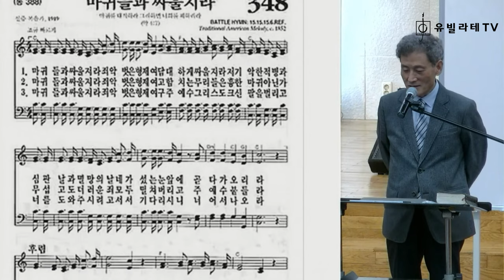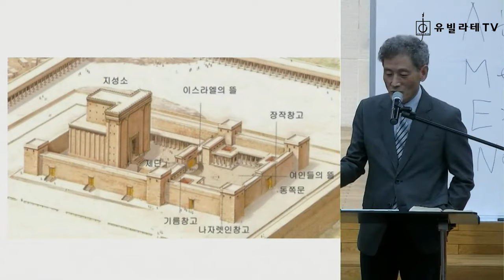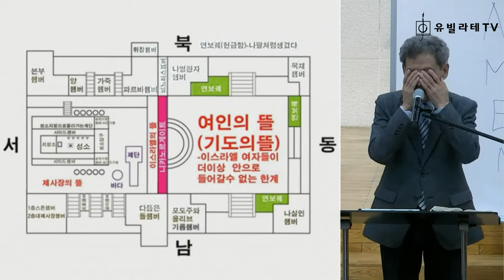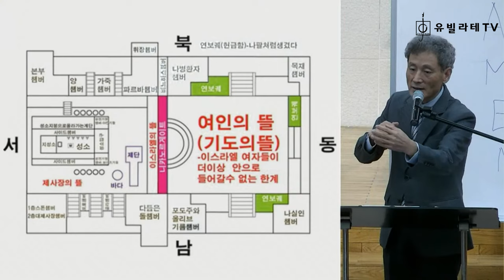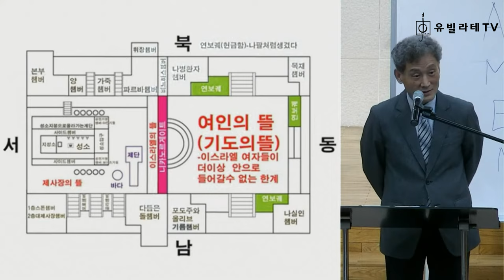[2023 겨울 찬양부흥회] 핵심적인 성경적 찬양론 - 김성식 목사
2023년 1월 14일(토)에 있었던 유빌라테 찬양부흥회 강의 실황입니다.

성경적 찬양론 - 강사: 김성식 목사(늘사랑교회 음악목사, 극동방송 진행자)